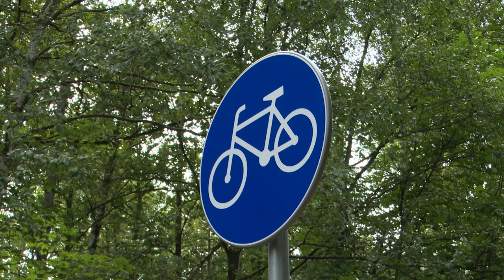Rowerzyści testują Velostradę w Katowicach 08.08.2024